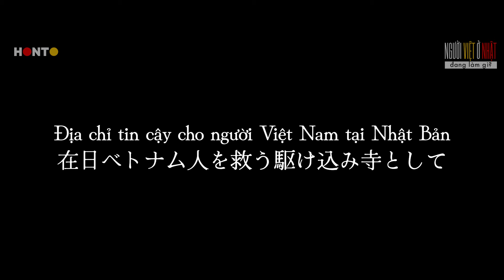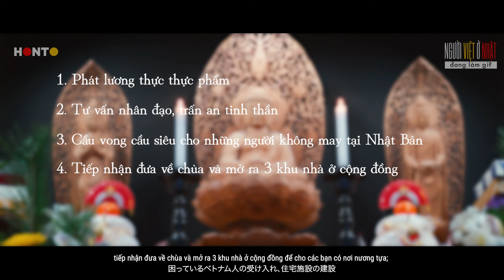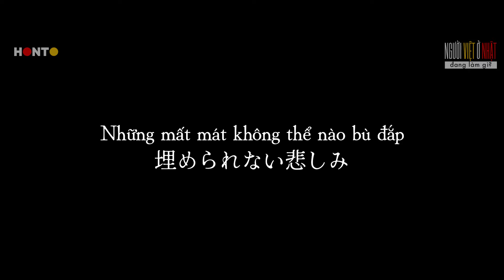⭐ [Tập 1] Hành trình cứu trợ cộng đồng người Việt tại Nhật - Sư cô Thích Tâm Trí | NVONĐLG? #8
TẬP 1: NHỮNG YÊU THƯƠNG TRONG MẤT MÁT
00:00 Thảm họa kép năm 2011 tại Nhật Bản
03:00  Bước đầu tiên trở thành địa chỉ tin cậy cho người Việt Nam tại Nhật Bản
04:39 Tình người ấm áp trong mùa dịch
08:07 Những mất mát không thể nào bù đắp
10:58 Tâm nguyện của Sư cô gửi tới cộng đồng

Vào năm 2013, Hội Phật tử Việt Nam tại Nhật Bản chính thức được thành lập, và hội trưởng chính là Sư cô Thích Tâm Trí. Bốn đạo tràng Kumagaya, Hamamatsu, Nagoya và Tokyo mở cửa cho người Việt Nam đến thắp hương vào dịp Tết Nguyên đán, lễ Phật Đản, lễ Vu lan và rằm Trung thu... Khoá tu "Một ngày an lạc" cho cộng đồng cũng thu hút sự quan tâm và tham gia của nhiều bạn Việt Nam sống trong khu vực. Ngôi chùa có Sư cô Tâm Trí dần trở thành một địa chỉ tin cậy và đã cưu mang biết bao nhiêu những người dân của Việt Nam tha hương cầu thực.

 Phóng sự về Sư cô Tâm Trí sẽ được chia làm 2 phần, trong đó phần 1 nói về những hoạt động cộng đồng và Phật sự của Sư cô trong vòng 10 năm qua, phần 2 tập trung vào cơ duyên đưa Sư cô đến với đạo Phật và nước Nhật cùng những câu chuyện lần đầu được chia sẻ về hành trình trở thành du học Ni và tu hành tại Nhật Bản của Sư cô.

Cùng lắng nghe những chia sẻ của Sư cô Thích Tâm Trí trong tập 1 của chuỗi phóng sự 2 tập thuộc số đặc biệt của chương trình NgườiViệtởNhậtđanglàmgì?, được phát sóng trên kênh YouTube HONTOTV.

▷ "Người Việt ở Nhật đang làm gì?" là một chuỗi phóng sự ngắn theo chân những người Việt Nam đang học tập và làm việc ở Nhật Bản để ghi lại những hoạt động thường ngày và những nỗ lực vượt lên khó khăn của họ, từ đó đem đến cái nhìn đầy đủ hơn về cuộc sống đi làm tại Nhật cho cộng đồng trong và ngoài nước. Mỗi tháng sẽ có một số đặc biệt với thời lượng dài hơn (~10 phút) để khai thác sâu những nhân vật đặc biệt, những số này sẽ được đánh dấu ⭐ trên tiêu đề.